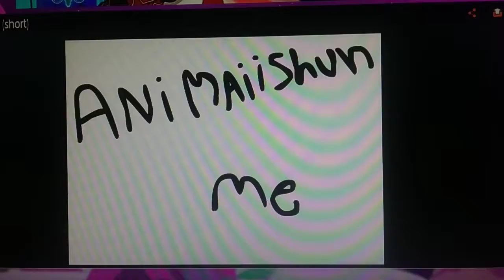Eat Me ( Short )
the more time you spend reading this the less time you spend watching the vid naoh

GTFO OF THE DESCRIPTION COMMENTARY SHIZZLE !

Genre Comedy